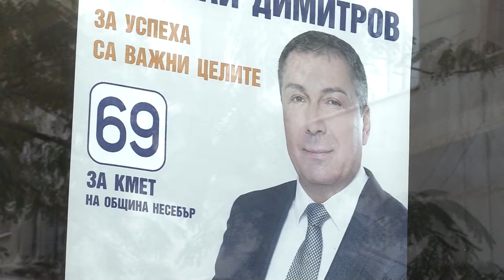Всяка сутрин, 11.11.2019 г.: Под конвой кметът на Несебър полага клетва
Конвоират новия стар кмет на Несебър Николай Димитров от ареста в София, за да положи клетва. Той беше преизбран за четвърти мандат на първия тур на 27 октомври. Няколко дни преди това обаче Димитров беше обвинен в ръководене на престъпна група за купуване на гласове.